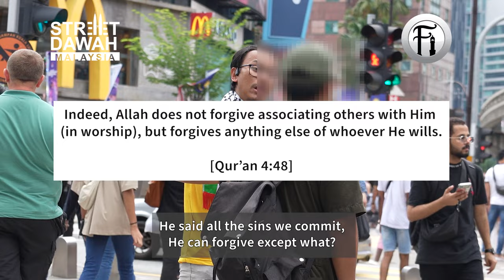Ex-Muslim Sedar Tuhan Tetap Wujud, Walaupun Dia Menafikan Kewujudan Tuhan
Ex Muslim yang mula sedar dia pilih untuk kembali kepada Tuhan. Perbincangan semasa Street Dakwah di Bukit Bintang Kuala Lumpur bersama team MRM.